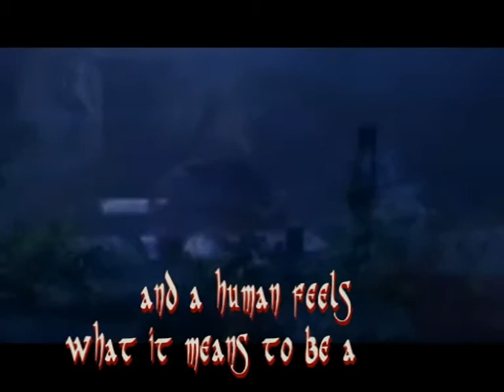Tarja Turunen - beauty and the beast trailer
Nicht unter 16 J. geeignet.

song nightwish - ghost lovescore